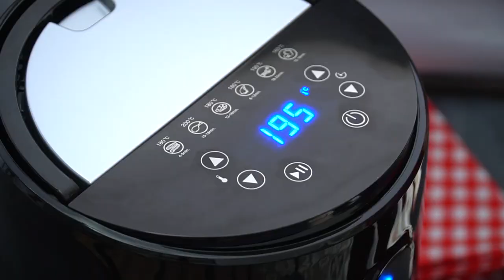How to Make Air Fryer Pork Chops - Sweet and Savory Meals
Learn how to make Air Fryer Pork Chops - are one of the crispiest and juiciest dishes you can make. These tender, bone-in chops with a golden Parmesan crust are ready in less than 30 minutes! A very easy recipe made with simple and budget-friendly ingredients, and perfect for busy weeknights.

🍓INGREDIENTS🍓:
4 bone-in pork chops
2 tablespoons extra-virgin olive oil
Seasoning:
1/2 cup freshly grated Parmesan
1 teaspoon kosher salt
1 teaspoon smoked paprika
2 teaspoons garlic powder
1 teaspoon onion powder
1 teaspoon ground mustard
1/2 teaspoon Italian dried herbs
1/2 teaspoon freshly ground black pepper

📬 SEND ME MAIL:
1715 US Highway 46
Suite 414